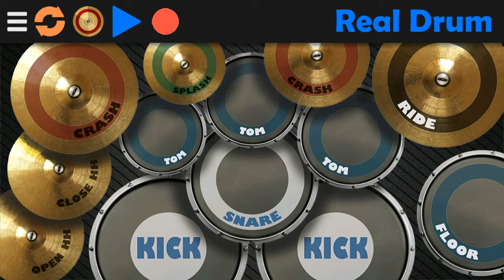Justin Bieber "What Do You Mean by Justin Bieber " (Real Drum app)